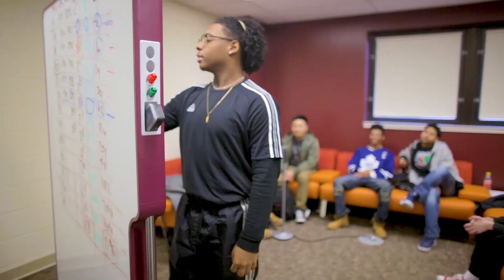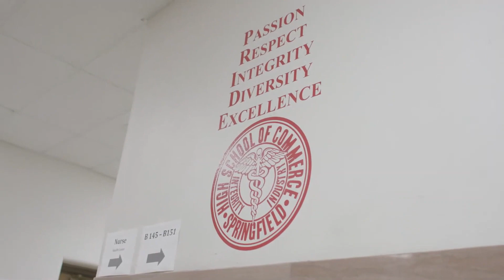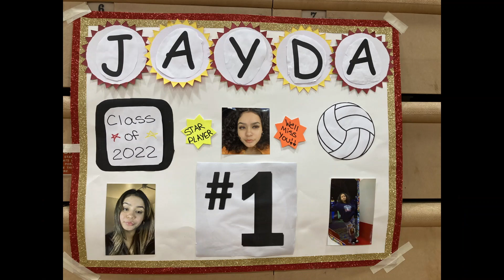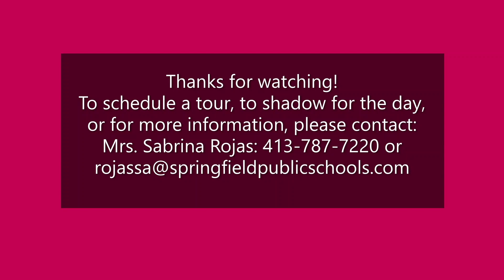High School of Commerce School Summary